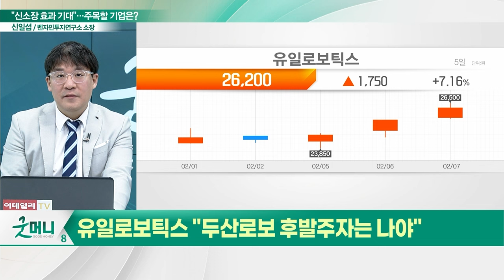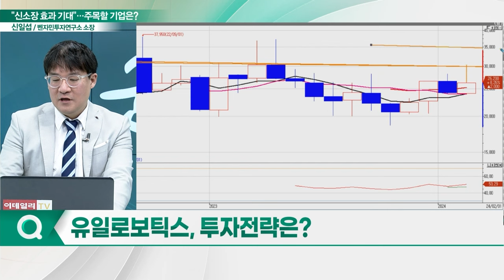유일로보틱스(388720), 신공장 효과... "두산로보 후발주자는 나야"_신소장의 시그널 (20240208)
유일로보틱스(388720) "두산로보 후발주자는 나야"
- 산업용 로봇과 공장 자동화시스템 제품 보유
- 자동차 및 전기전자 업황 중요
- 청라 신공장 착공... "생산량 10배 확대"